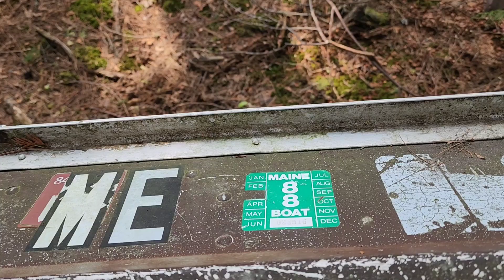Remote pond fishing in the North Maine Woods.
We went fishing in a remote pond in the Notlrth Maine Woods. it was a little too early. The fish were not very aggressive. while fishing a small stream. We found an old logging site. With several old hand saws. Always a great day in the NMW.